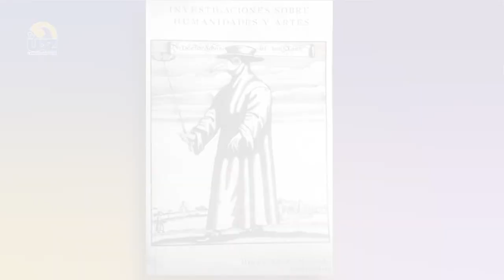"Investigaciones sobre humanidades y artes" de Diana Arauz Mercado 📚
📖 En voz del autor 🔵Multiverso UAZ🟡